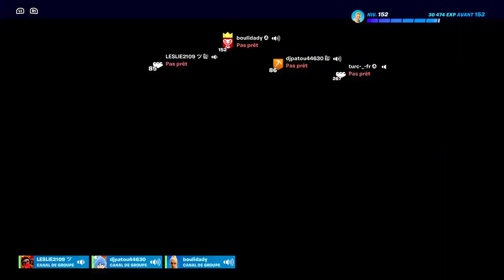[ FR / PS4 ] Go les kills avec les loubards et la loubette